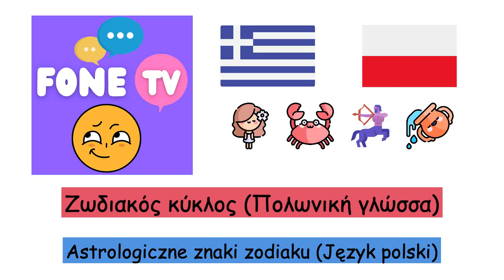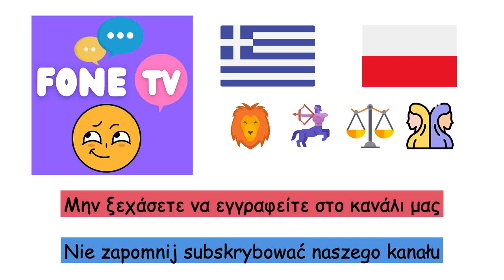Ζωδιακός κύκλος (Πολωνική γλώσσα) (el-pl)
Fone TV
el-pl-18
Astrologiczne znaki zodiaku (Język polski)
Κριός - Baran
Ταύρος - Byk
Δίδυμοι - Bliźnięta
Καρκίνος - Rak
Λέων - Lew
Παρθένος - Panna
Ζυγός - Wage
Σκορπιός - Skorpion
Τοξότης - Strzelec
Αιγόκερως - Koziorożec
Υδροχόος - Wodnik
Ιχθύες - Ryby